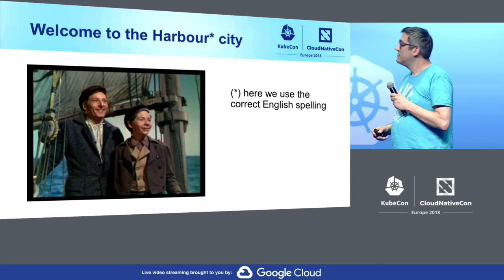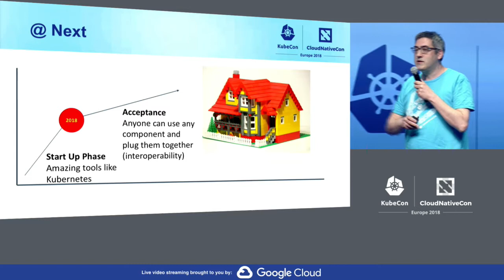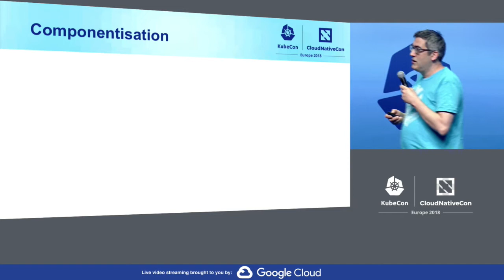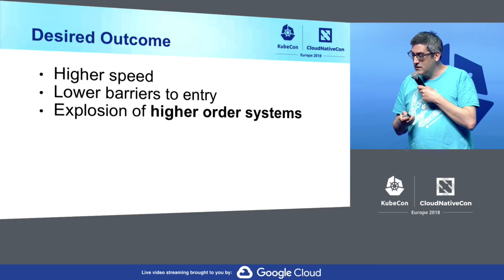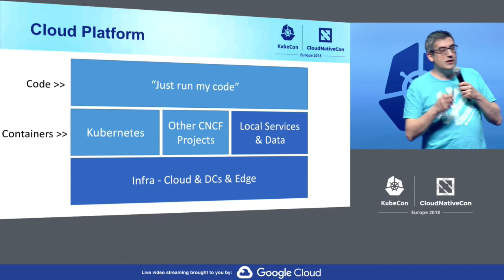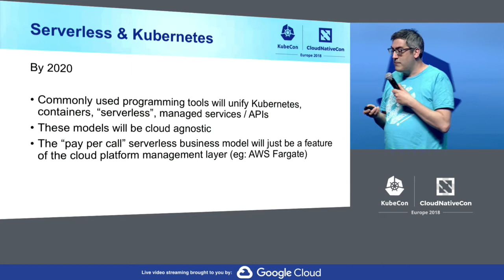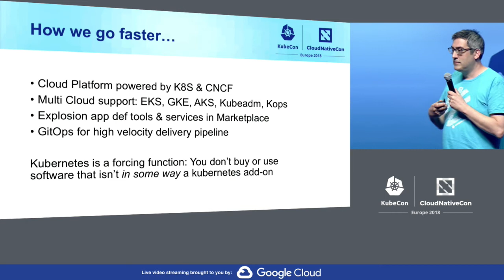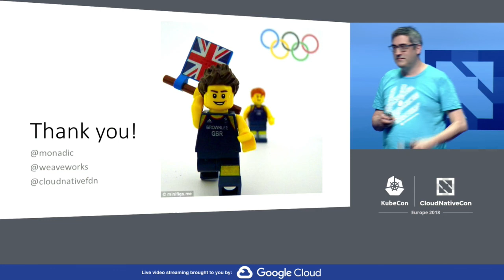Keynote: CNCF 20-20 Vision - Alexis Richardson, Founder & CEO, Weaveworks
About Alexis
Alexis is the co-founder and CEO of Weaveworks. He is also the chairman of the TOC for CNCF, and the co-founder of the Coed:Code meet ups. Previously he was at Pivotal, as head of products for Spring, RabbitMQ, Redis, Apache Tomcat and vFabric. Alexis was responsible for resetting the product direction of Spring and transitioning the vFabric business from VMware. Alexis co-founded RabbitMQ, and was CEO of the Rabbit company acquired by VMware in 2010, where he worked on numerous cloud platforms. Rumours persist that he co-founded several other software companies including Cohesive Networks, after a career as a prop trader in fixed income derivatives, and a misspent youth studying and teaching mathematical logic.